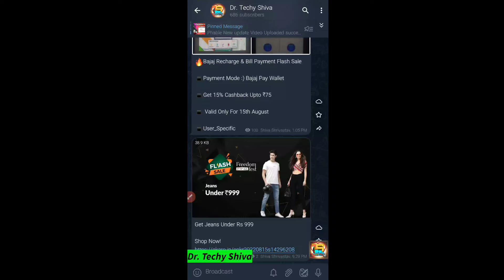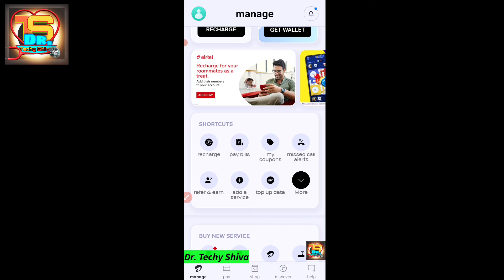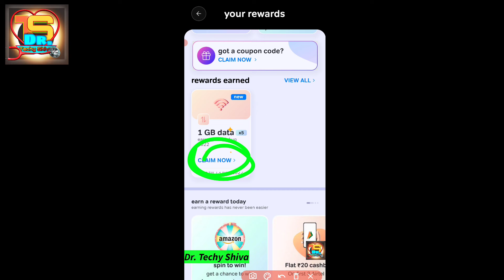How to get Free 5gb Data recharge | Airtel free 5gb data loot | Free internet pack loot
Hello  guy's

about this video:-is video mein Free data ke baare me aapko jaankari dene waala hu toh pura video dekho or share jaruri karlena